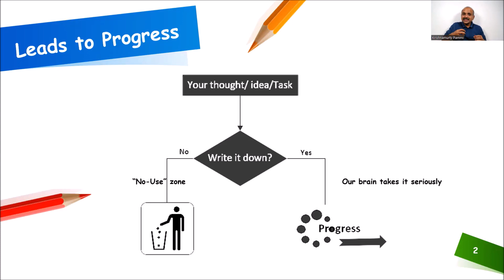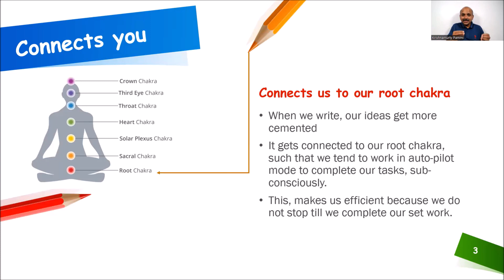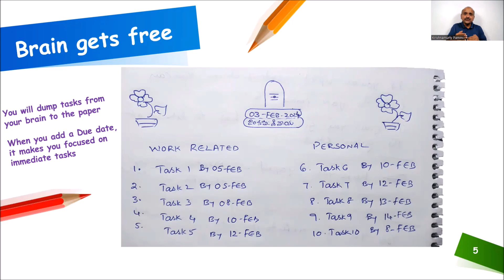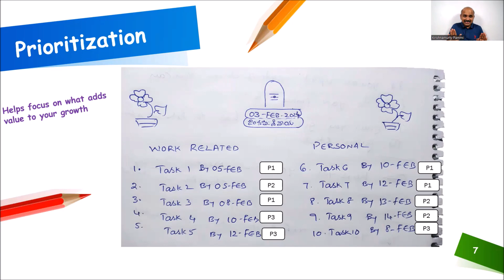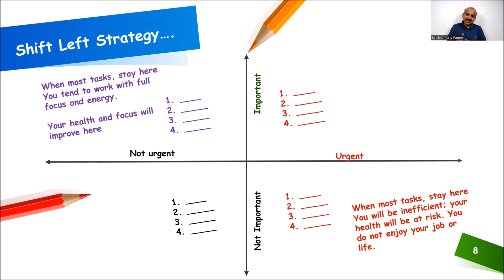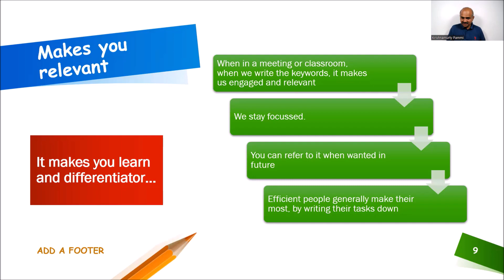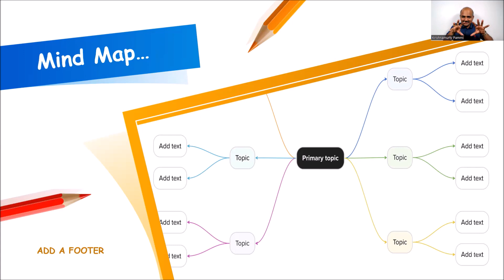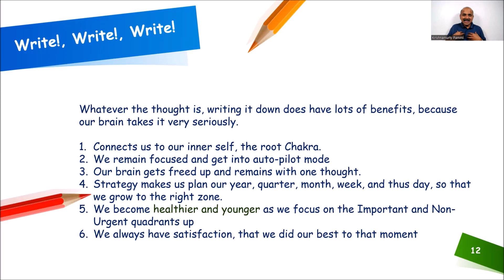Write it down your ideas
Whatever the thought is, writing it down has a lot of benefits because your brain takes it very seriously.  Let us learn the benefits of inculcating the art of writing down your ideas, tasks, goals and objectives in this session